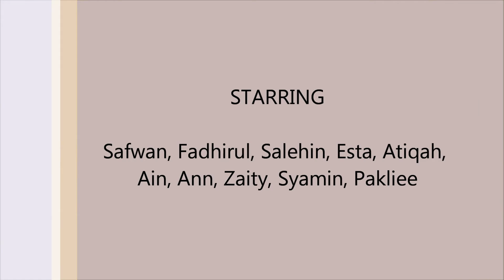Bestday Safwan & Fadhirul 2014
Sambutan Bestday Safwan & Fadhirul bersama Kawan-Kawan Malaysia, Engineering Management, Brunel University di Peri Peri Cottage, Uxbridge, London... semoga murah rezeki dan panjang umur.